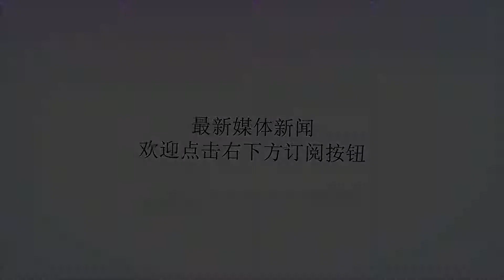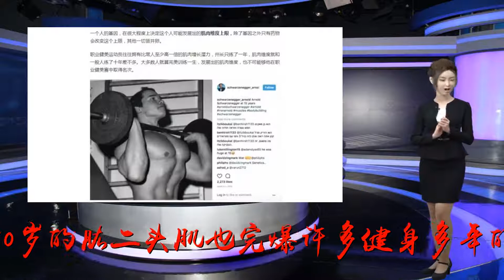施瓦辛格的两个儿子，健身与不健身的区别到底有多大？！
谢谢！提起阿诺德施瓦辛格在大多数人眼中这就是一代传奇健美史上里程碑意义式的运动员健美跨界电影圈最成功的演员加州史上最出名的州长很多人说阿诺的存在只能追赶，无法超越他的话，激励了一代又一代的健美人今年阿诺已经70岁了然而他的魅力依旧不减前段时间和史泰龙跳舞的视频让人看了忍俊不禁光是个人努力施瓦辛格的存在已经是一个无解70岁的他，训练依旧和17岁一样刻苦而70岁的肱二头肌也完爆许多健身多年的职业老手都说龙生龙凤生凤阿诺德儿子们又如何呢？期初我一直以为他的儿子们会走他爹的老路称为大肌霸然而，事实却震惊了我……施瓦辛格有两个儿子大儿子叫Patrick目前是一位Pizza店的老板，兼模特和演员……其实他的骨架随他爹从小就看起来挺有范儿的不过他对健身有着自己的理解他更喜欢修长有型的身材这也为他后来的模特之路打了铺垫但是也少不了健身房里撸铁的努力随着时间的漂移他的块头也有向他爹看齐的趋势……而施瓦辛格的二儿子Christopher画风就截然不同身材有点跑偏……没错，左边的那个就是Christopher19岁的他现在正在密歇根读大学他的画风从小就和他哥不一样……从小不爱运动，就爱吃垃圾食品颜值已经被他哥甩了几条街跟别说他传奇一般的爸爸了……现在的Christopher正往XXXXL版的施瓦辛格进军……很难想象Patrick和Christopher是阿诺施瓦辛格的两个儿子两个人尽管分享着几乎一样的基因但是因为后天的运动、饮食、生活方式的不同他们的身材也是完全迥异也许阿诺施瓦辛格的健美基因依旧存在在他的两个儿子身上但是似乎他的儿子们的努力还远不及将这些基因表现出来……颜值是父母的，身材却是自己的而这简单的身材不同也真的会造成颜值上的差别和给人的整体印象的差别就这么大这可能是因为全家都太爱这个弟弟了在哥哥姐姐在社交媒体上全是对弟弟满满的爱！“这就是家庭！”——施瓦辛格说很多人吹阿诺德基因有多么的屌我们承认基因会决定我们的上限但是99.999%的人压根没努力到要拼上限的时候阿诺从出道到成名也用了超过10年的时间几十年的汗水和付出和他的基因比，难道